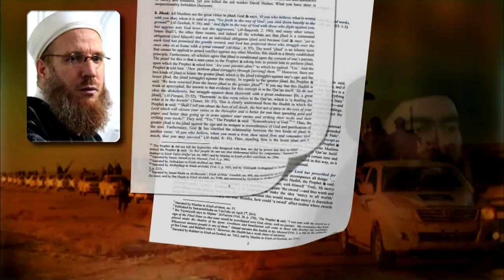Outspoken cleric decries Islamic State as anti-Islamic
Sheikh Muhammad al-Yaqoubi, a prominent Syrian Sunni cleric and vocal critic of the Islamic State, led prayers at the funeral of American beheading victim Peter Kassig. Chief foreign correspondent Margaret Warner interviews al-Yaqoubi, exiled from his country, about atrocities committed by the Islamic State, why the militant group is able to gain followers and the fight against the Assad regime.